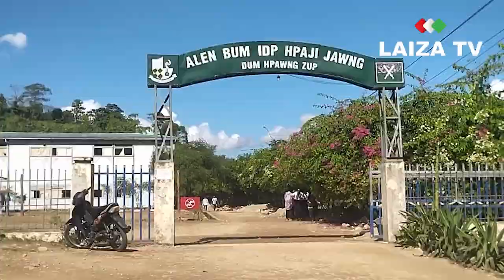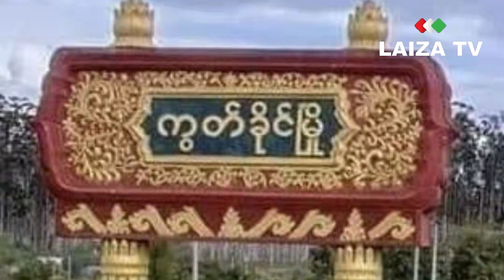buga shiga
* ALen Bum Hyenyen Lahta Tsang Jawng (10) Ning Hpring
Ginsup Shingjawng Lamang Galaw
* Muse ginra kaw myihprap wan dawm da ya ai shata mi jan wa sai majaw mungshawa ni yak hkak nga
* Myen hyen dap ni gap dat ai laknak kaba majaw asak
(8) ning ma langai si sum nna kanu hkala hkrum

10 Dec 2023